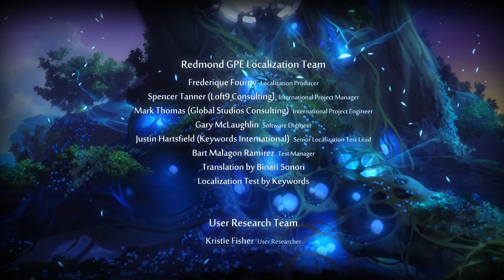Ori and the Blind Forest - Ep. Finale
They're all so happy.